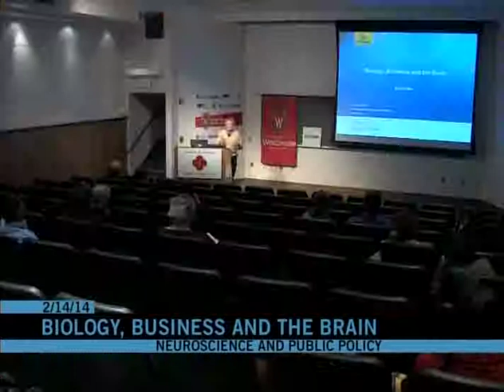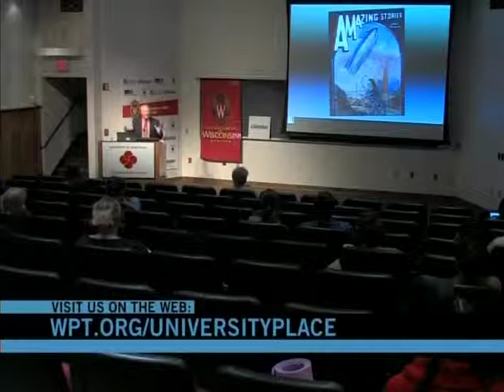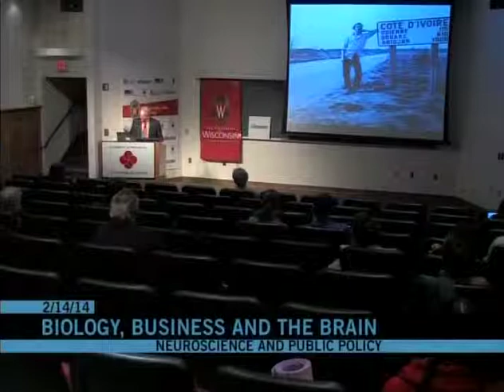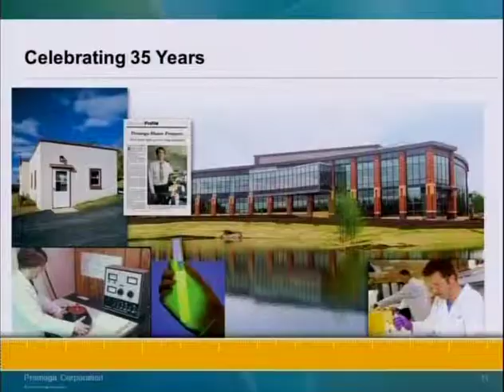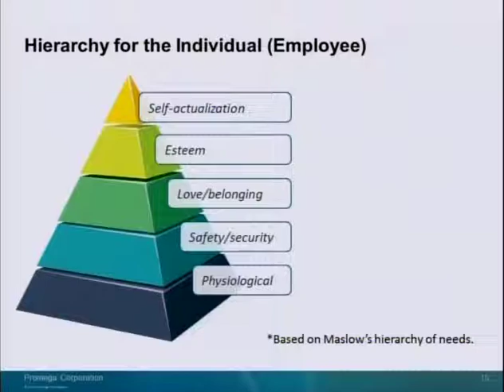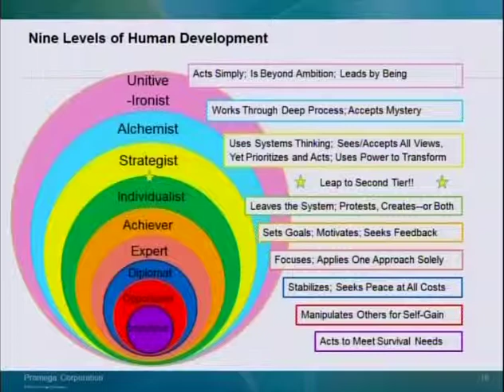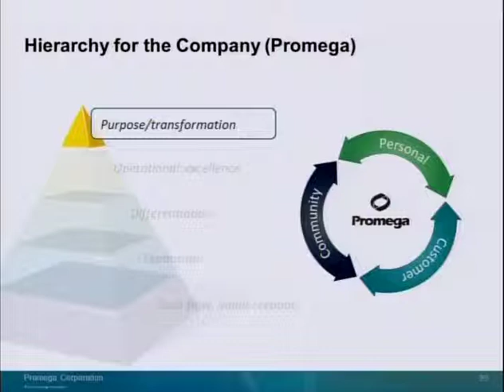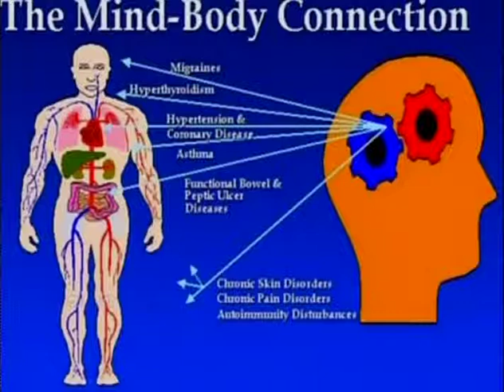William Linton - Biology, Business, and the Brain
"Biology, Business, and the Brain" (Video courtesy of Wisconsin Public Television)